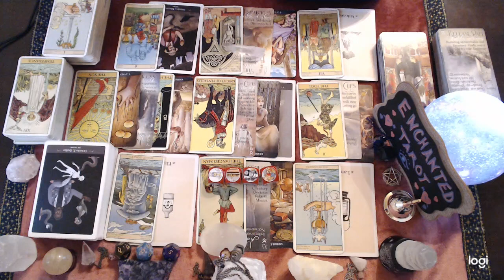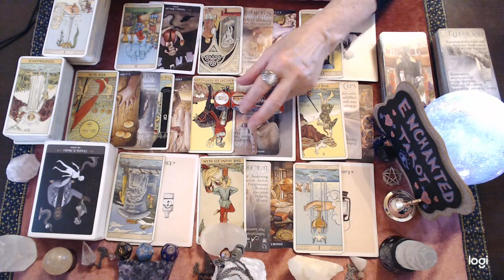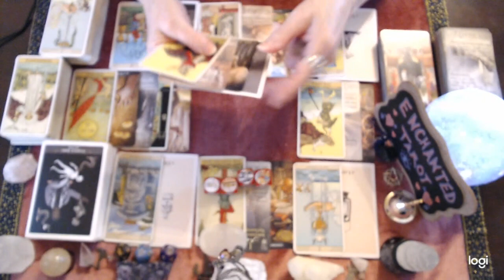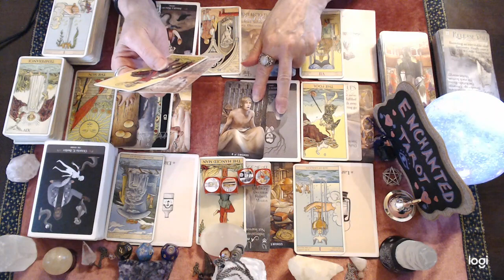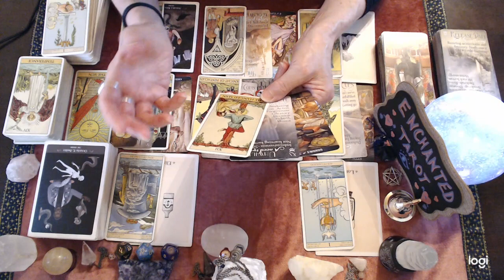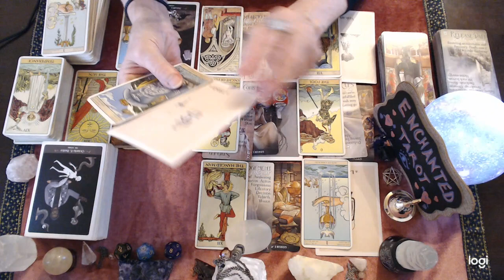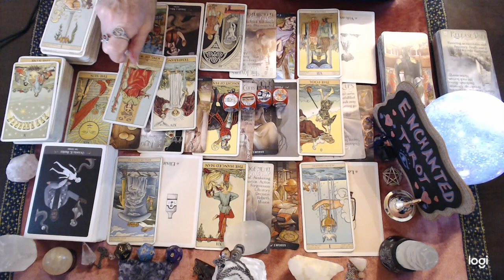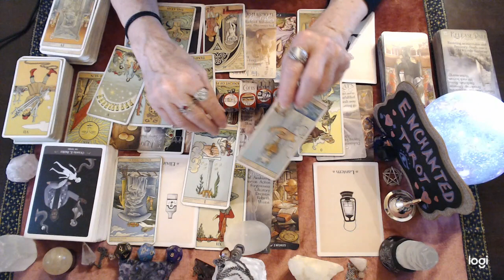Capricorn June 2022 💘 There's Something They NEVER TOLD YOU!!! But NOW They Want To Come Clean...🔮👀